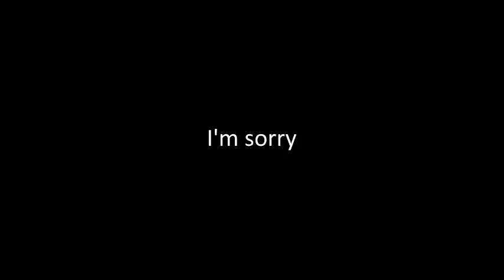Danganronpa The Animation Ending 1080p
Dangan Ronpa(ダンガンロンパ) belongs to Spike Chunsoft co
DrtA is licensed by funimation (and also all the credits are in the ending song)
Zetsubousei: Hero Chiryouyaku : Music/Lyrics by Suzumu, Performed by Soraru
Saisei -rebuild-: Composed by Masafumi Takada,Performed by Megumi Ogata